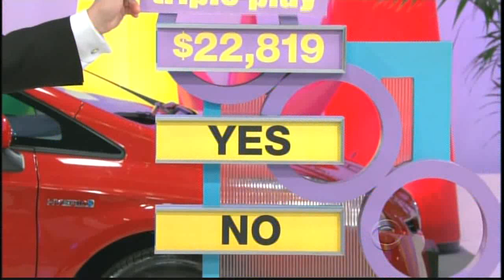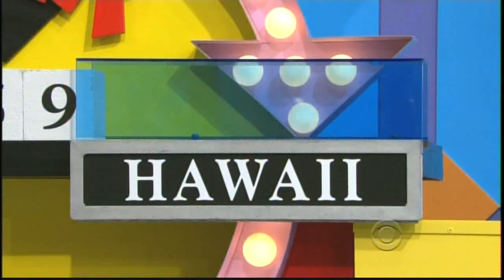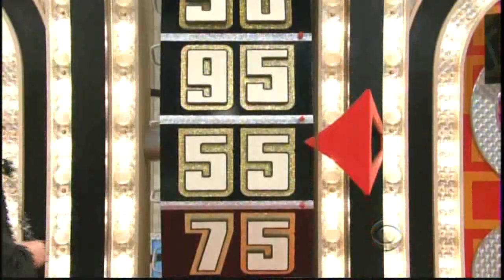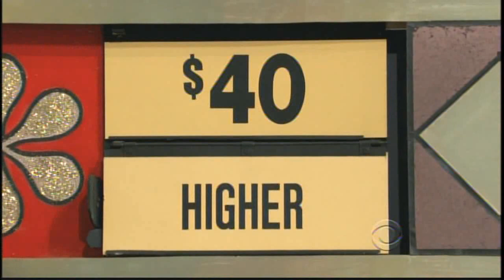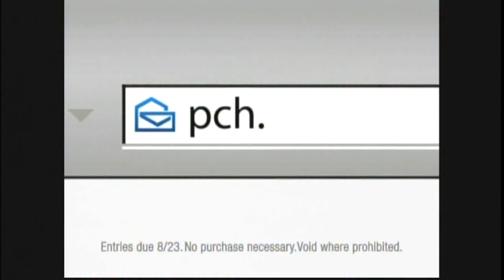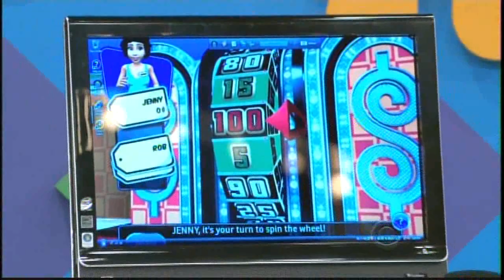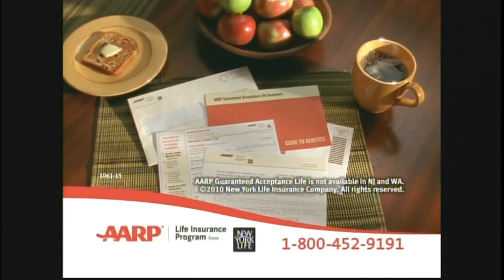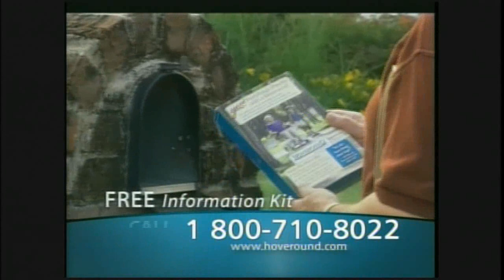The Price is Right: December 31, 2009 (New Year's Eve Special; Summer Rebroadcast!)